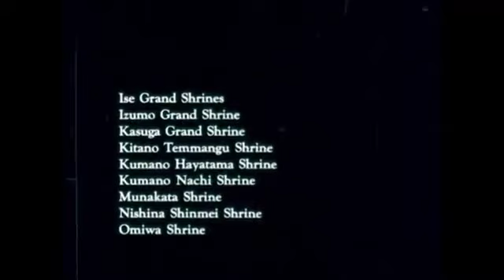Shinto Nature, Gods and Man in Japan 1977